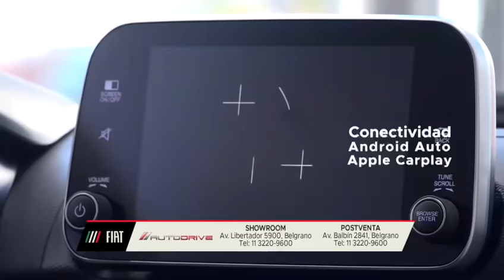Fiat Cronos Precision AT pack Premium